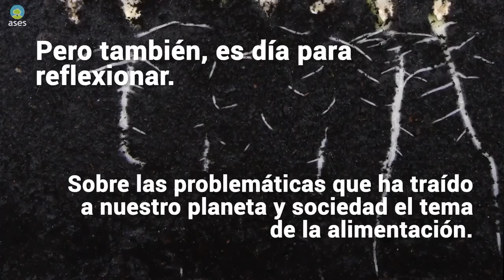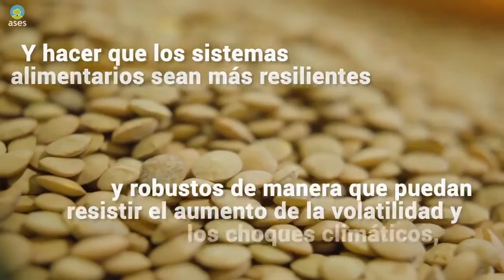Día Mundial de la Alimentación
Hoy se conmemora el Día Mundial de la Alimentación, algo que para algunos podría parecer algo tan cotidiano.

Pero para más de 2 000 millones de persona la alimentación a veces puede ser un lujo.